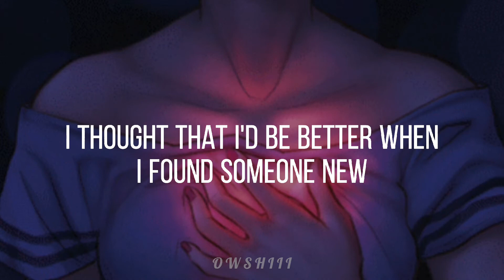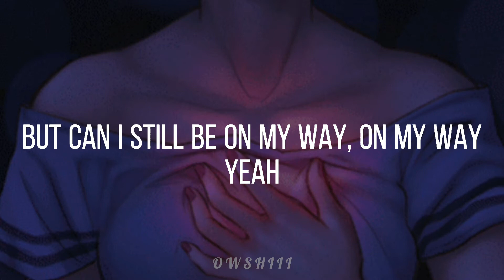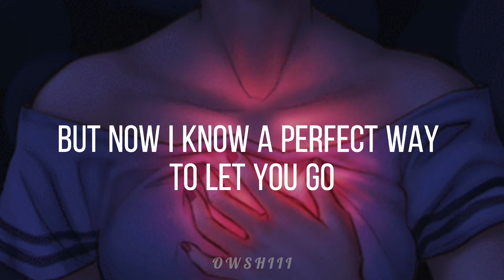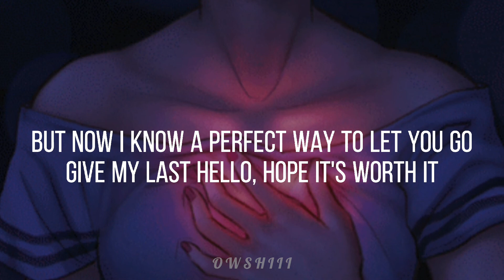Cheating on You x Here's Your Perfect (Charlie Puth x Jamie Miller)